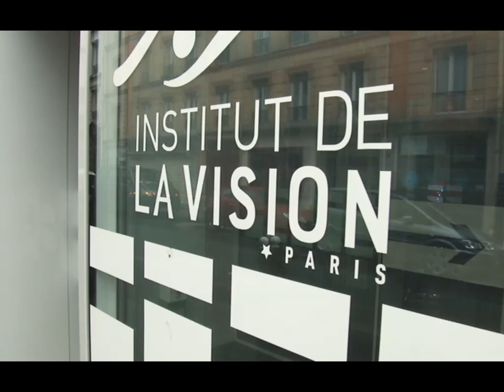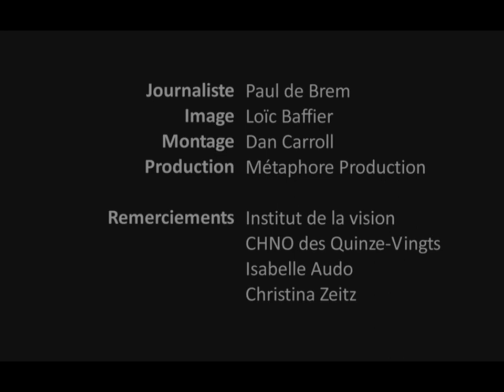Prix Fondation de l'oeil 2013 : Isabelle Audo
De 15 à 60 000 personnes sont concernées en France par les maladies dégénératives de la rétine. Des maladies qui se traduisent par une perte de la vision centrale ou périphérique. Le but des recherches d'Isabelle Audo est d'identifier les gènes impliqués dans cette dégénérescence, de faire des liens entre la mutation du gêne et la maladie. Pour au final identifier de nouvelles cibles thérapeutiques pour ces maladies incurables.